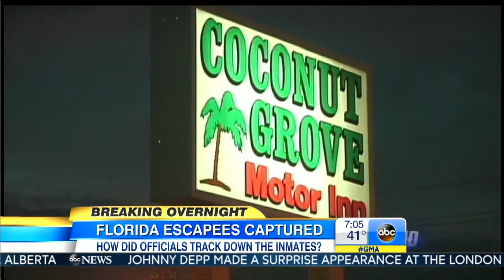FLORIDA KILLERS CAPTURED